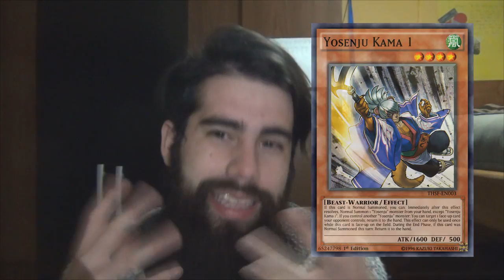Vlog - "8 Mazos para jugar en la era LINK, SIN LINKS!!!" (Latin YGO Ft. Exodia Manifiestate)